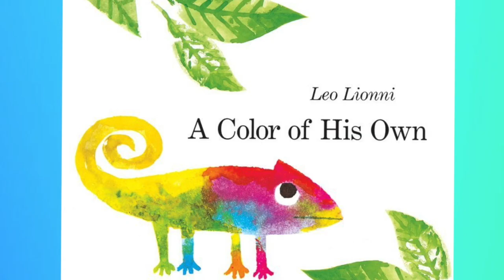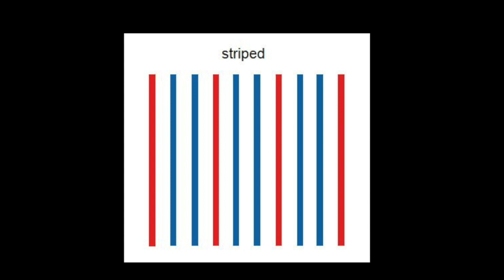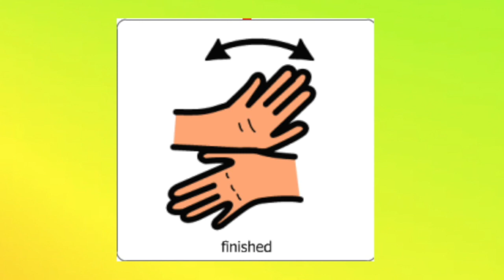A Color of His Own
This video is about A Color of His Own CBVI version (no voice over).